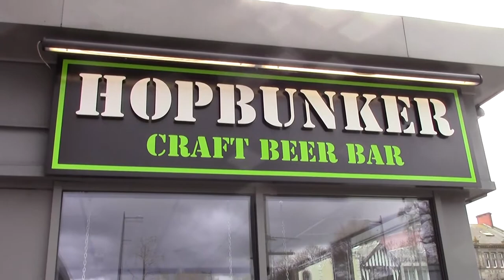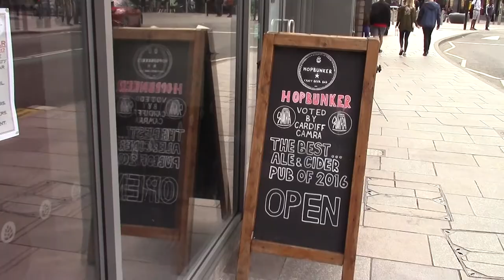A Later Bus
Easter Monday and the buses are running a Sunday service but the trains are running normally. Made up for Easter Saturday. Much better time in the Hopbunker, quite apart from the fact I could actually get in there.